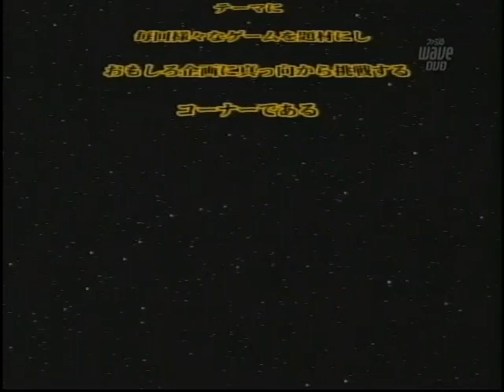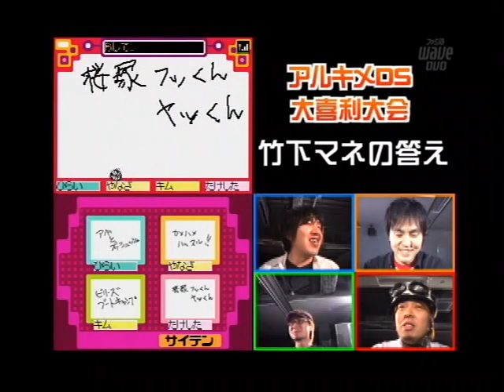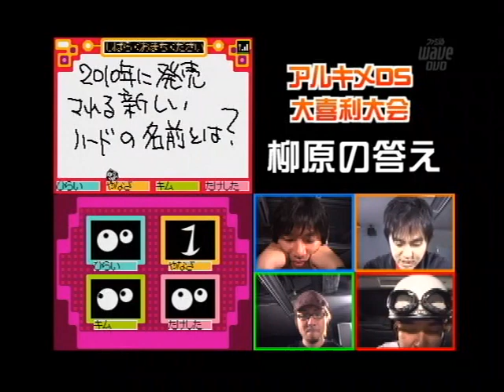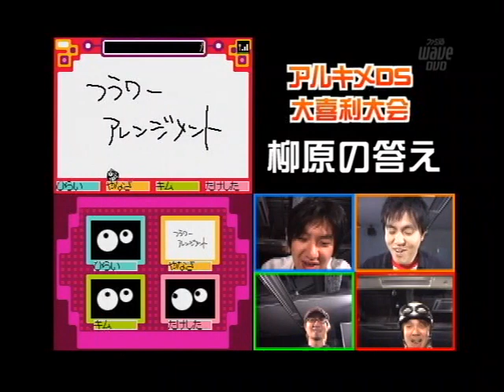アルキメDSコメンタリー付き（アメリカザリガニのキカイノカラダヒライゲーム祭DVD#6）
アメリカザリガニの2人がキカイノカラダを手に入れる為に（後付け設定）様々なゲームに挑戦した長寿番組です、そのDVD版。

※このコメンタリーにアメリカザリガニは出てきません。
コメンタリーしてる人：OZMA、竹下名人、ナカツ